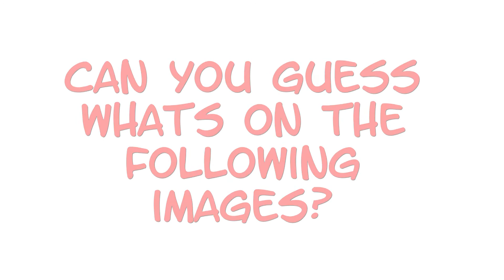Can you guess what I am???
Do you remember droodles, from when you were in school? If so, this will be an easy task for you. If not, you have to try hard :) In this video I will show you some sketchy pictures and you have to guess what the picture could be.